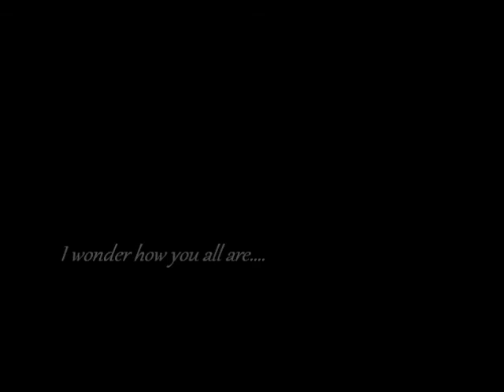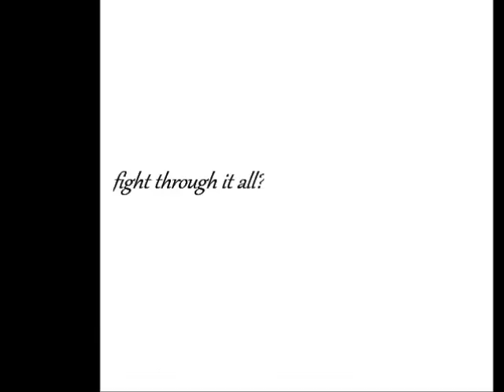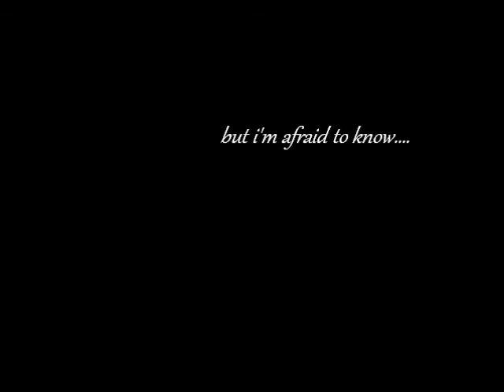.........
What do you make of all this?